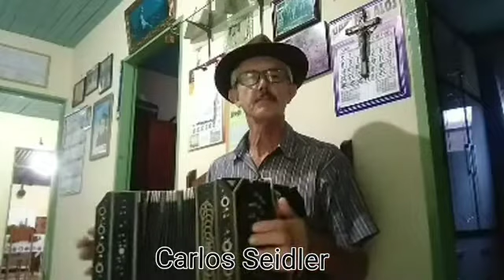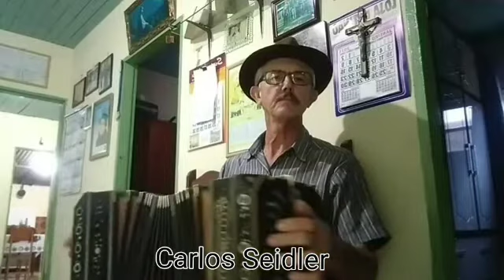CARLOS SEIDLER = ALTO JATIBOCAS E.SANTO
@ZEZEFIM = CANAL DO FORRO